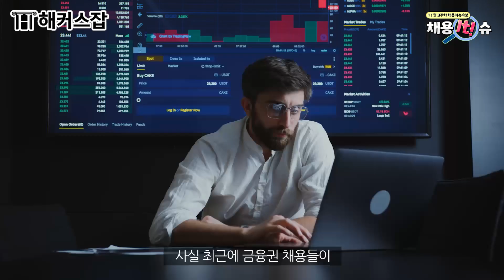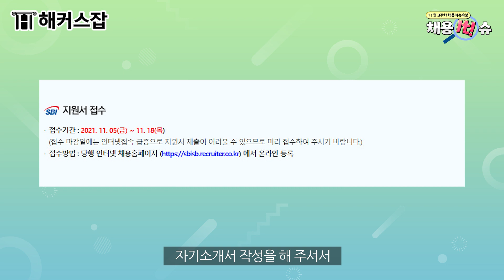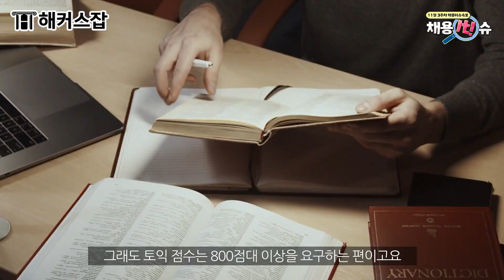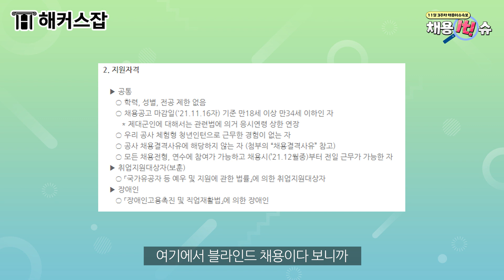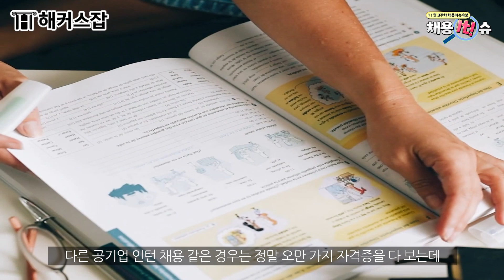취준생 🚥 11월 3주차 취업 준비 초보 새내기 취준생을 위한 추천 공고 3가지 모음! ｜채용it!슈 6탄｜해커스잡 조은희｜취업, 취업 사이트, 취업 스펙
취업에 필요한 모든 인강 0원으로 수강하기
온라인 1:1 자소서 첨삭 0원으로 받기
조은희선생님 자소서&면접 강의 보러가기

11월 3주차 최신 취업 정보!
다양한 직군의 꿀 채용 정보 모두모두 공개합니다 🍯

취업 준비 중 올라오는 수많은 채용 공고
어떤 기업 준비할지 모르겠는 취린이 필수시청!
은희쌤과 함께 이번주 꼭 지원해야 할 채용공고 보러가쟈👀
[채용it!슈]